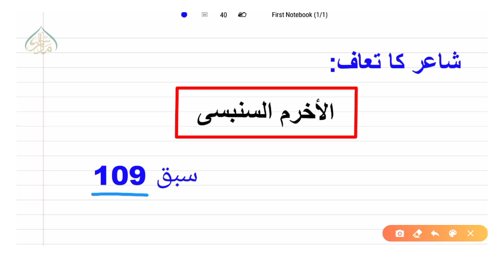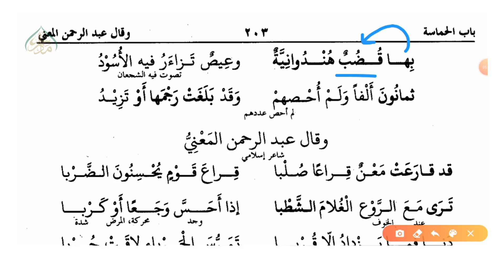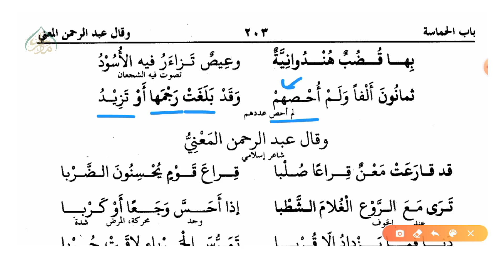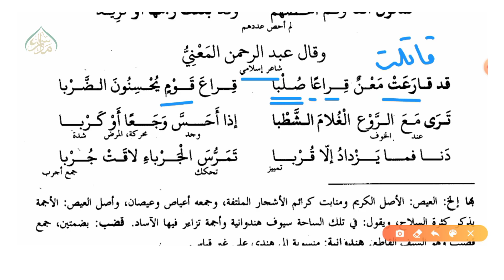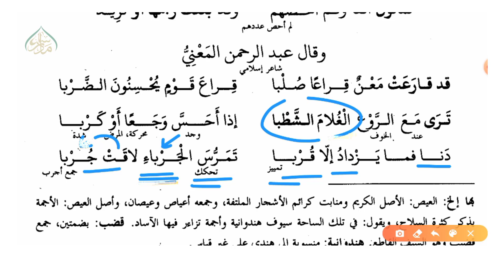الأخرم السنبسي کے اشعار سبق 109 | 109 Poems of Al-Akhram Al-Sunbasi lesson